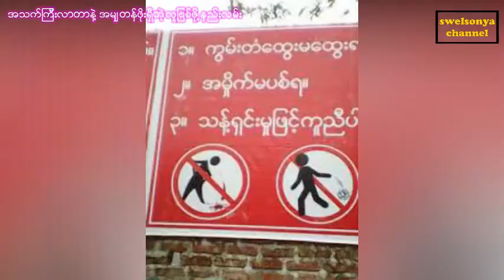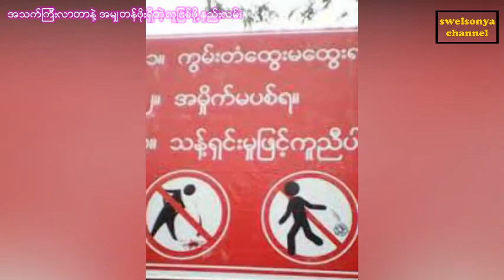အသက္ႀကီးလာတာနဲ႔ အမ်ွ တန္ဖိုးရွီတဲ့ သူျဖစ္လာေစဖို႔